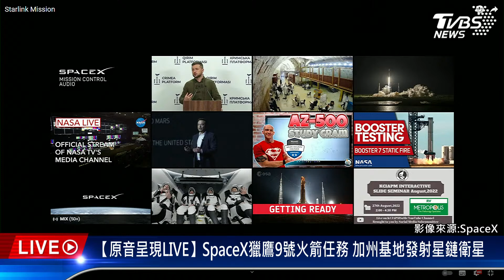【原音呈現LIVE】SpaceX獵鷹9號火箭任務 加州基地發射星鏈衛星